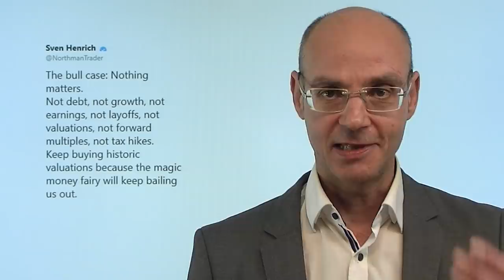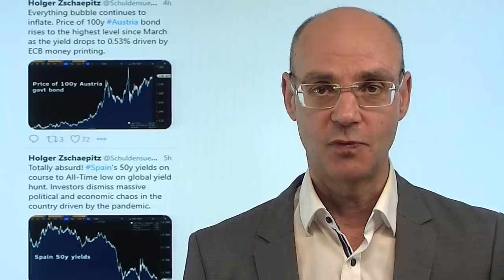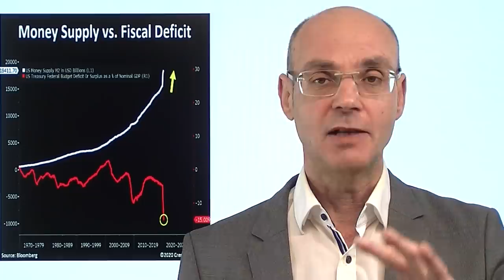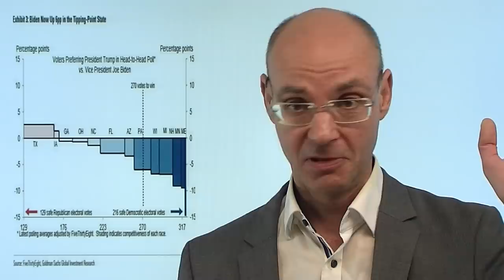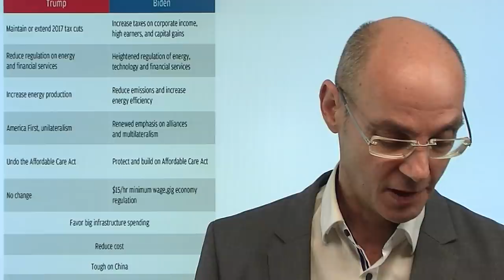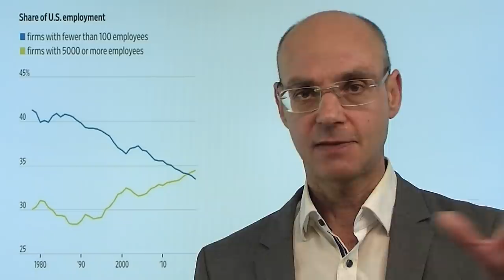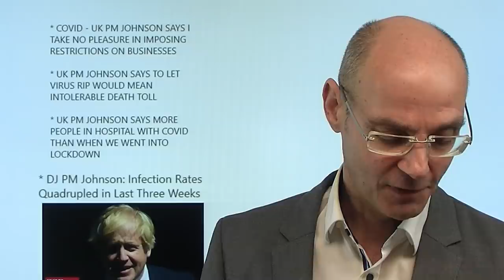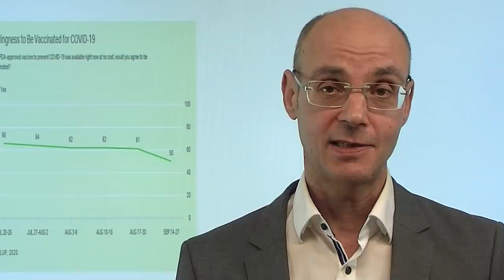Das bißchen Wahnsinn..Marktgeflüster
Noch vor zwei Wochen waren die Aktienmärkte verunsichert aufgrund der bevorstehenden US-Wahlen - nun wird selbst ein Sieg der US-Demokraten als bullisch gewertet. Hauptsache es kommt irgendwann ein fetter Stimulus, und sei es eben nach den US-Wahlen, so die derzeit vorherrschende These. Die Aktienmärkte in den USA daher kurz vor neuen Allzeithochs, der Abstand zur Realwirtschaft wird noch größer. Heute vor allem die US-Tech-Werte mit einer massiven Rally - und das obwohl deren Geschäftsmodell bei einem Sieg der US-Demokraten erschwert werden dürfte (Aufspaltung der Monopole). Aber noch viel extremer ist die Lage an den Anleihemärkten vor allem Europas: während die Schulden immer weiter steigen, fallen die Renditen (Zinsen) immer tiefer, weil man davon ausgeht, dass die EZB bald aktiv werden muß..